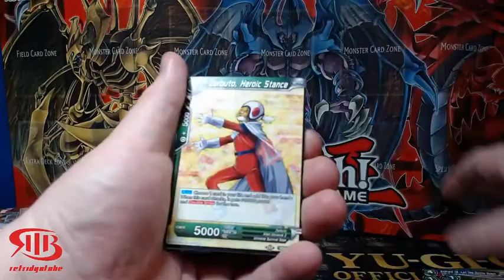We are Back with another DBS TCG Short